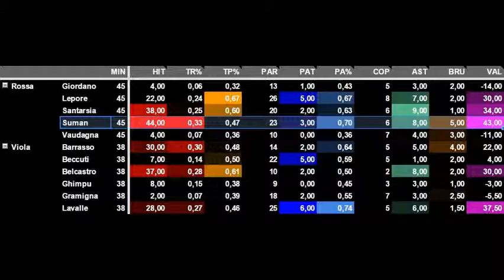Trofeo Sinombre 2015 | Viola - Rossa 111-115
Migliore in campo Andrea Suman (33% dal campo, 48 hit, 8 Assist). Da notare anche Andrea Lavalle, di A2, miglior defender della partita.